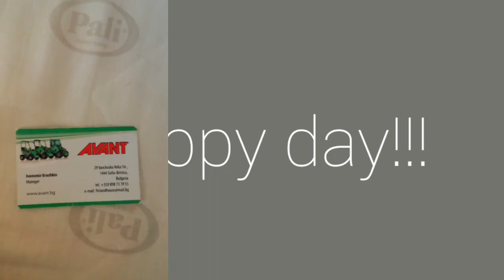AVANT 640 мини товарач